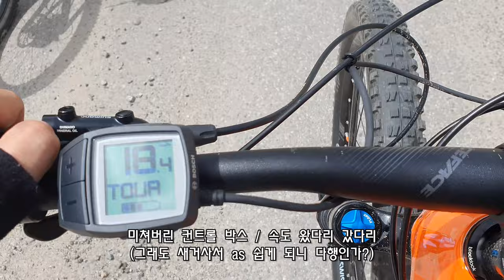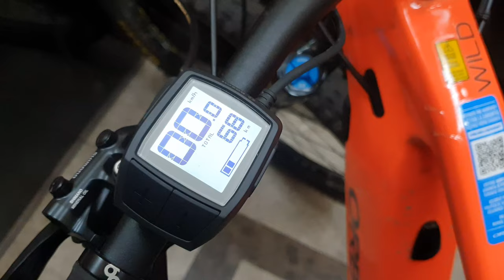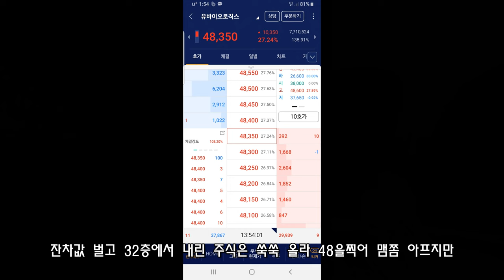EMTB 산에서 처음 타봤습니다 / First ride on my e-MTB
신세계를 경험했습니다. 올마만 주구장창 타던
초보 이박 라이더의 첫 라이딩 68km의 생생 체험담 공개합니다.

공지 : 영상 속 잔차 스피드 컨트롤 이상 내용 관련 제조사와 무관하며
            자석에 묻어있던 이물질을 닦으니 손쉽게 해결 되었음을 알려드립니다.
           (동 내용 해결되어 재공개 합니다)